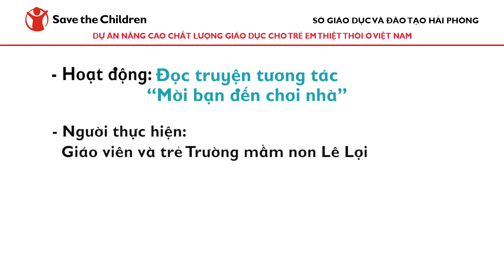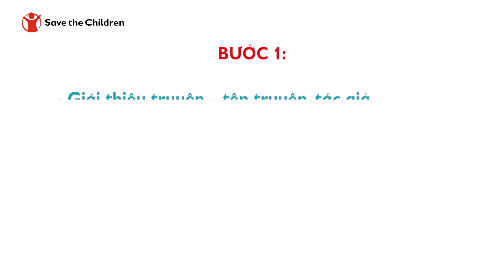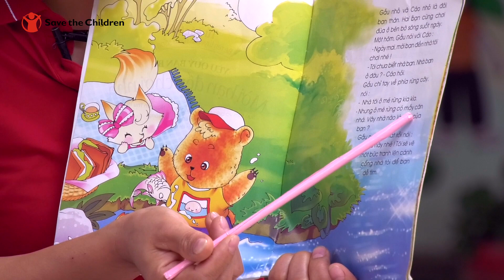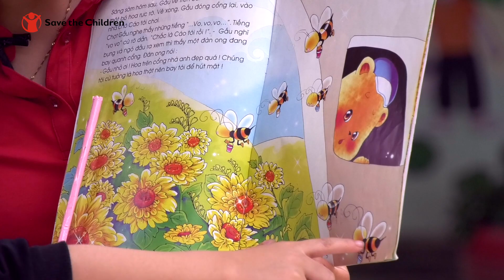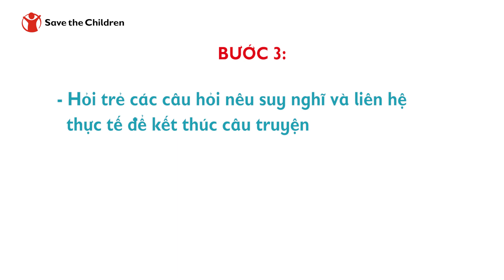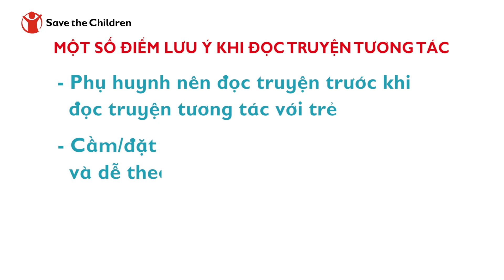ELM Vietnam - Hải Phòng - Đọc truyện tương tác “Mời bạn đến chơi nhà”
Hoạt động: Đọc truyện tương tác “Bạn đến chơi nhà”
Chủ đề: Bản thân
Hoạt động dành cho trẻ 4 tuổi
Kỹ năng phát triển cho trẻ:
- Trò chuyện và lắng nghe
- Tương tác khi được đặt câu hỏi
- Kỹ năng lật giở sách đúng cách
Giáo viên và trẻ Trường Mầm non Lê Lợi, huyện An Dương, TP. Hải Phòng